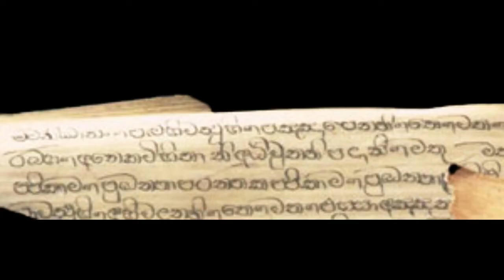ගැබිනි සමයේ අමනුෂ්‍ය දෝෂ වලින් ආරක්ෂා වෙන ආකාරය | How To Protect From Unnatural During The Pregnancy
දරු ගැබ දරාගන සිටින දස මාසය පුරාවටම ගර්භනී මවක් පිළිපැදිය යුතු ආරක්ෂාකාරී වත් පිළිවෙත් සහ නොකළ යුතු දේවල් මොනවද කියල අද මං කියල දෙනවා.

ඔයා මේ දේවල් හරියටම අනුගමනය කලොත් ඔයාගෙ ගර්භණී කාලය සතුටින් ගත කරලා, නියමිත කාලයට නිදුක් නීරෝගී පිංවන්ත දරුවෙක් බිහි කරන්න, ඔයාට හැකියාව ලැබෙනවා.

garbani mawata balapana amanushya dosha duru karamu.

According to the sri lankan tradition how to spend your pregnancy period with safely.